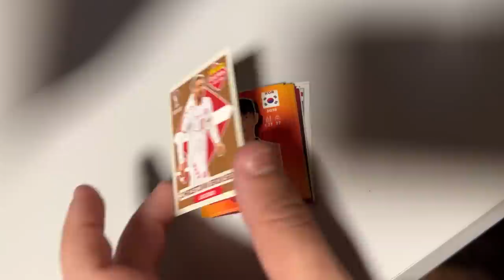ABANDONEI MINHA FILHA ADOTIVA PARA SEMPRE!